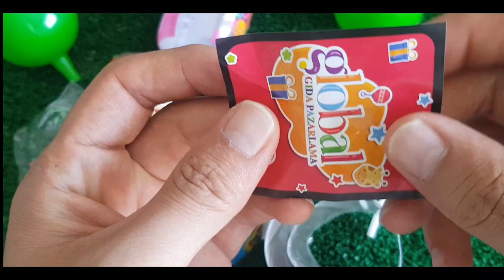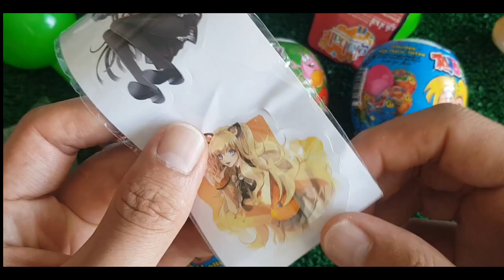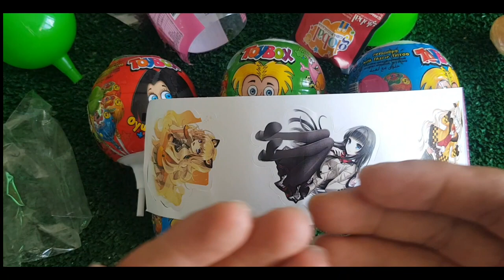A Box Full of Cars, Roll Royce, Lamborghini,Ferrari, Porsche,Suzuki,Mclaren Bugatti, Candy, Mercedes